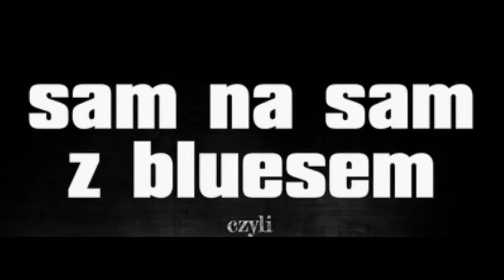BYŁ SOBIE BLUES 2014: Sam na sam z bluesem - Jan "Kyks" Skrzek & Mirosław Rzepa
Fragment koncertu z cyklu "Sam na sam z bluesem", którego gwiazdą był Jan "Kyks" Skrzek (wokal, klawisze, harmonijka). Na scenie towarzyszył mu Mirosław Rzepa (gitary). Występ był częścią dziewiątej edycji festiwalu Był Sobie Blues (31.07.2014 r., Tarnów, Piwnice TCK).